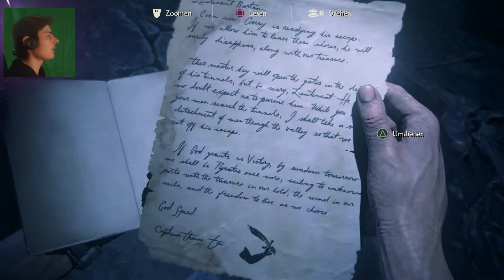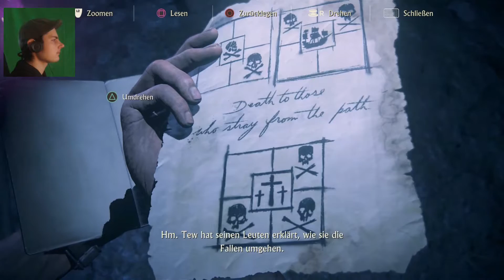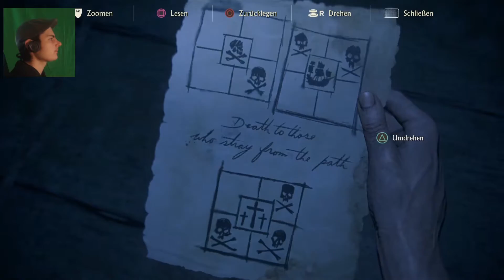Uncharted 4 German Playthrough - Avery's Abstieg - Uncharted 4 Deutsch Gameplay #19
In Uncharted 4 A Thief's End Kapitel 19 geht es tief hinunter und auch hier warten neue Fallen von Avery auf uns.